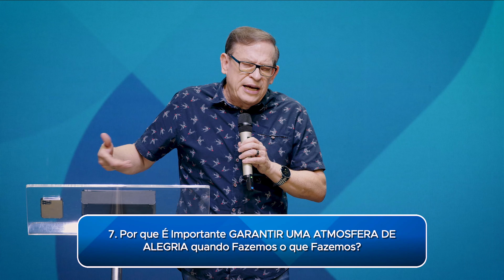7 Princípios Revolucionários (Parte 2) // Abe Huber (Treinamento de Líderes)